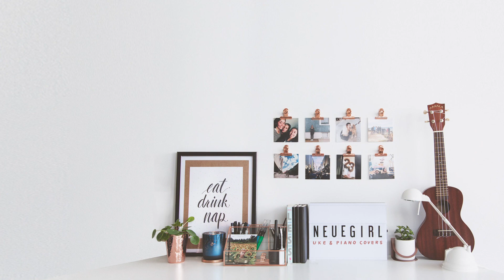Talia - King Princess (Uke Cover)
hey ya'll,

Slowly trying to implement a "2 uploads per week" schedule! As you guys know I normally upload my videos on the weekend (usually sunday) so LMK when you guys would prefer the upload day for the second video!

As usual I have fallen in love with another artist and although I'm sad I didn't get to see her live, I've now set a notification for when she's in town for a concert again hehe.

Lyrics:
[Verse 1]
Hey, my love
Buried you a month or two ago
I keep thinking that you're standing on my floor
That you're waiting there for me
You've walked out a hundred times, how was I
Supposed to know this time that you wouldn't come
That you wouldn't come home

[Chorus]
But four drinks I'm wasted
I can see you dancing, I can lay down next to you
At the foot of my bed
If I drink enough
I can taste your lipstick, I can lay down next to you
If I drink enough I swear that I will wake up next to you

[Verse 2]
When you left, you took my bestest friends away
And in this mess, I think I dug a thousand graves
Talia, I hope you're happy anyway

[Bridge]
Broke my heart now I'm wasting my time on you
Broke my heart now I'm wasting my time